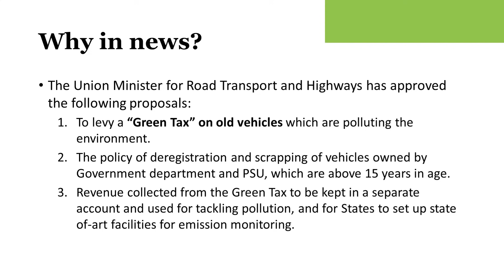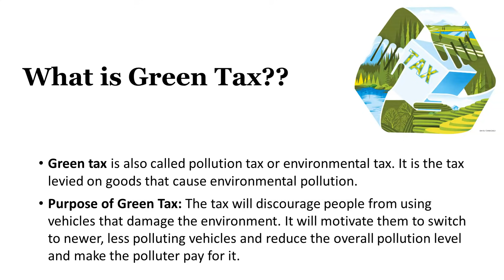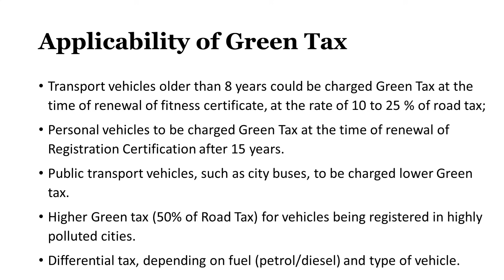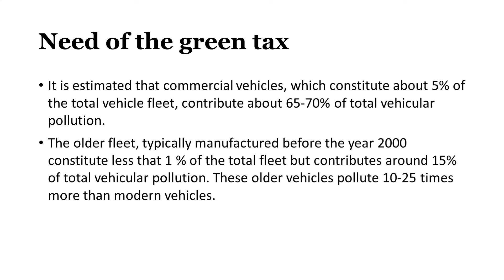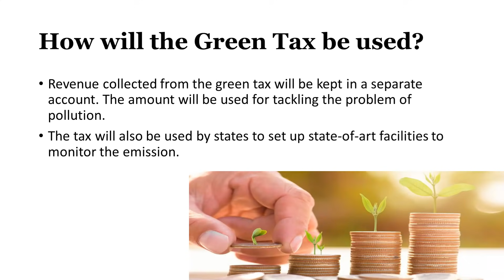Green tax to be imposed on older vehicles soon | Economy Current Affairs 2021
Our Courses
1 Personality Development course
2 Personality development course for females
3 UPSC Foundation course
4 UPSC Current affairs course
5 NCERT for all Govt Exams
6 Banking Courses
7 SSC GD Course
8 NTA NET Paper 1 Course
9 GS Polity